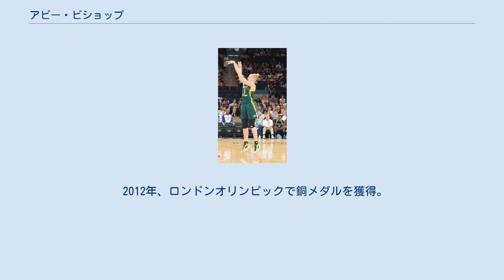アビー・ビショップ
シアトル・ストームの選手
アビー・ビショップ（Abby Bishop、1988年11月29日 - ）は、オーストラリアの女子プロバスケットボール選手。
南オーストラリア州ブールルーセンター出身。
ポジションはセンター/フォワード。
 2005年、「オーストラリア国立スポーツ研究所」にてWNBLデビュー。
翌年、キャンベラ・キャピタルズに入団。
 2010年、ダンデノング・レジャーズへ移籍。
2011年、アデレード・ライトニングへ移籍し1シーズンプレー。
 2013年、キャンベラに復帰。
2014/15 シーズンMVP獲得。
 2010年、アメリカWNBAシアトル・ストームと契約。
チームは2度目となるWNBA優勝を決めたが、脳震盪のためポストシーズンには出場できなかった。
2011年以降はロンドンオリンピックに集中するためWNBAからは一旦退いた。
 2015年、ストームに復帰 2005年、チュニジアで開催されたジュニア世界選手権にオーストラリア代表として出場。
 2007年、オーストラリア代表に選出され、オセアニア選手権優勝。
翌2008年は北京オリンピックプレ大会に出場。
 2010年、世界選手権にオーストラリア代表として出場。
 2012年、ロンドンオリンピックで銅メダルを獲得。